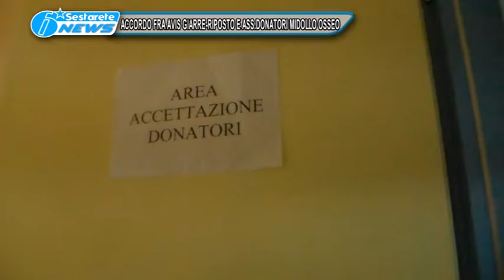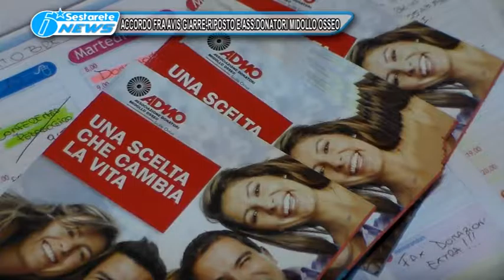ACCORDO FRA AVIS GIARRE RIPOSTO E ADMO TG DELLO JONIO 14 10 2016